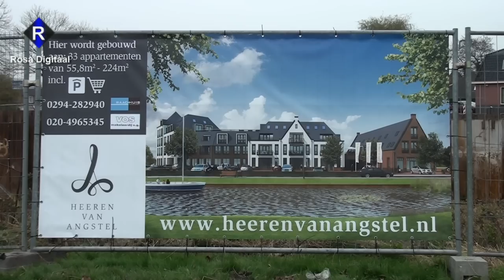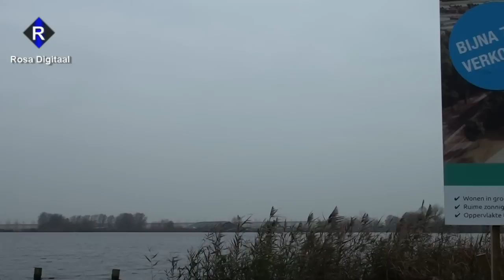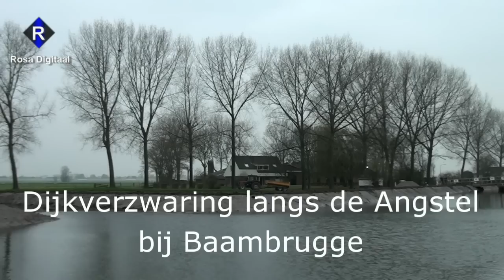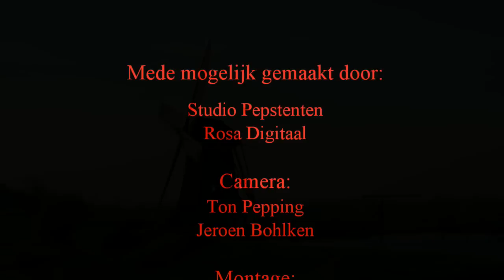Abcoude Baambrugge in beeld november 2014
Gebeurtenissen in Abcoude en Baambrugge in november 2014